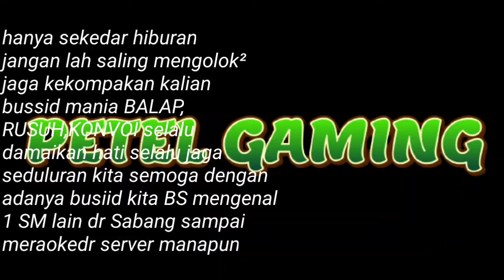SPEED HACK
sekedar hiburan TANK'S

suport Chanel PETEL GAMING